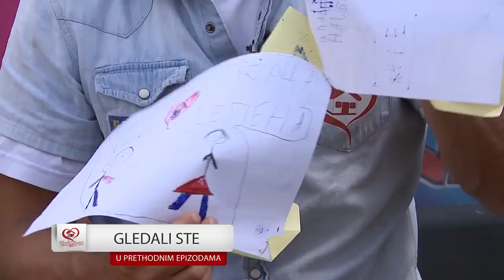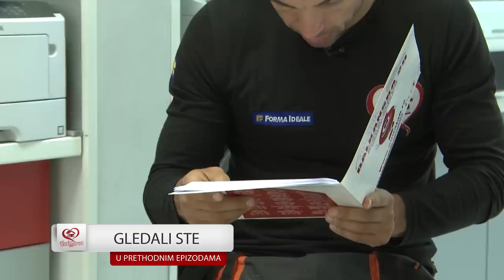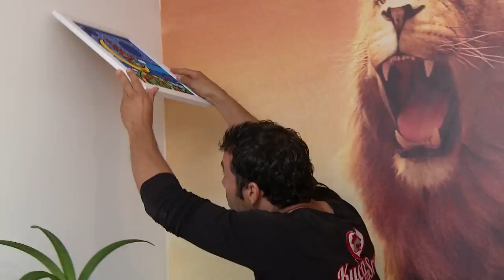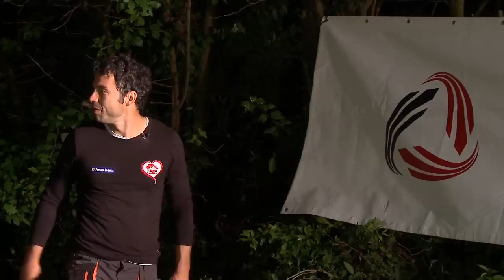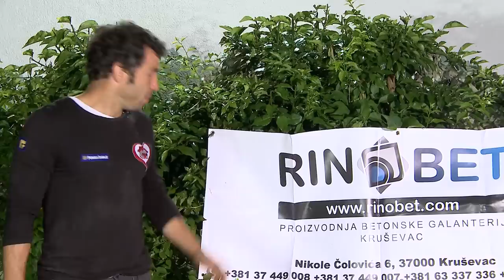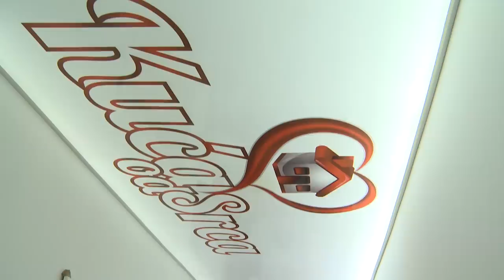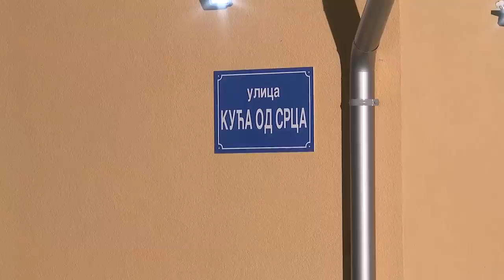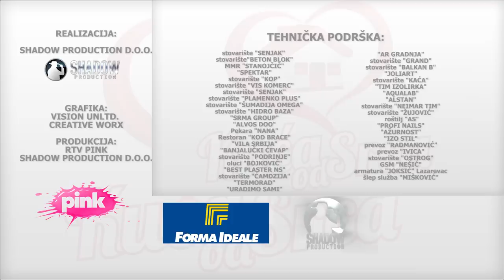Kuća od srca, peta sezona, deveta epizoda, porodica Stamenković 09